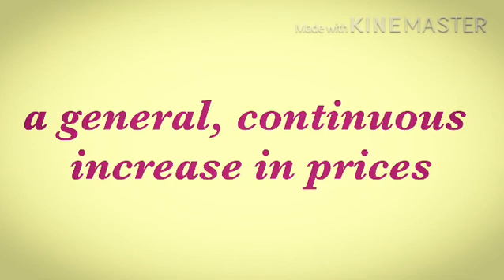Inflation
A-Z kidZ dictionary